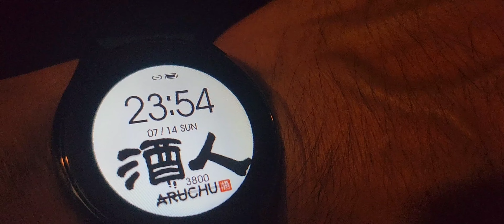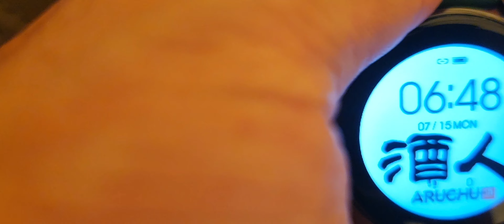雨降りそうだけどお酒マンキャンプします 3-3